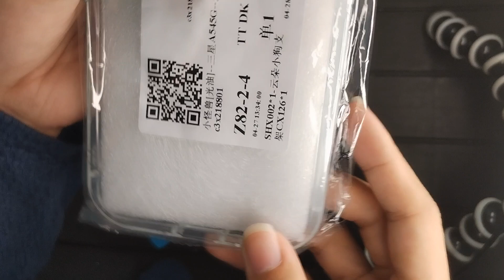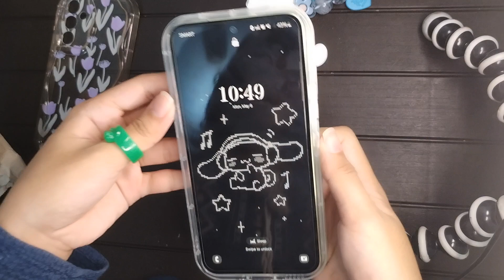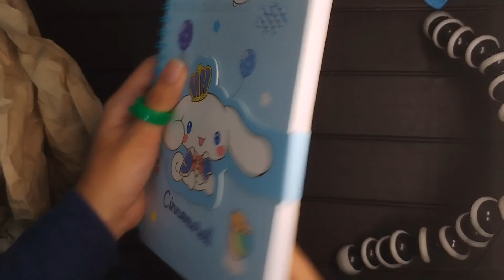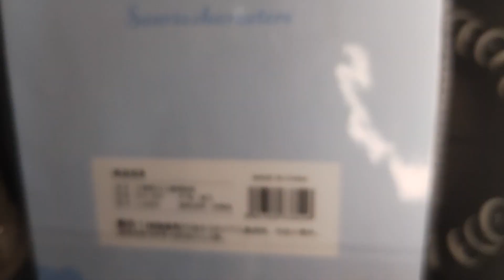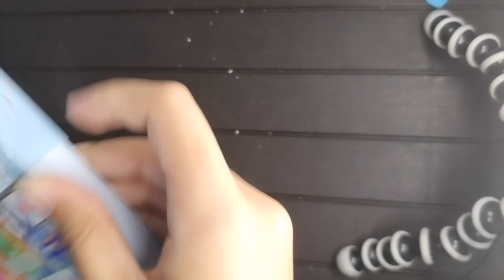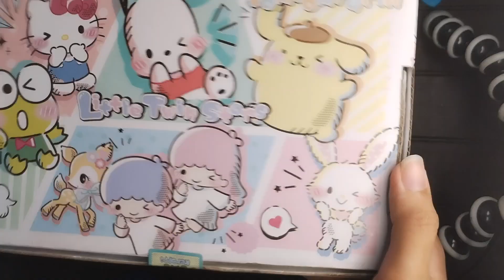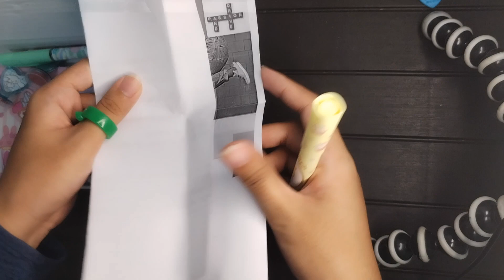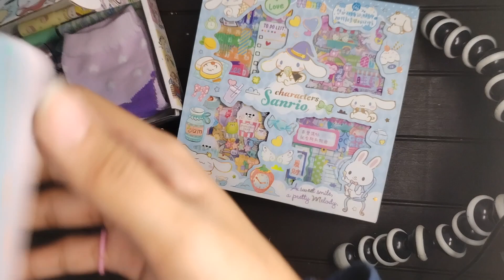Cinnamoroll Haul No. 1 🤍🩵 (ASMR/No Talking)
Hello, everyone! I'm Leslie and welcome to my first Cinnamoroll haul video :3 Cinnamoroll is my favorite Sanrio character and I like buying merch items of him. Do you guys have a favorite Sanrio character? If you like Cinnamoroll just as I do, you'll enjoy watching all the merch I got of him from a local mall kiosk. It's my first time to upload a video like this in my channel so if you want to see more, let me know down in the comments section! I'd like to show you guys some random hauls here and there!
~ Threads: @penpal.leslie
Here are the equipments and softwares I use 🎦
~ Camera: Honor X9a
~ Editor: iMovie
~ Thumbnail: Canva